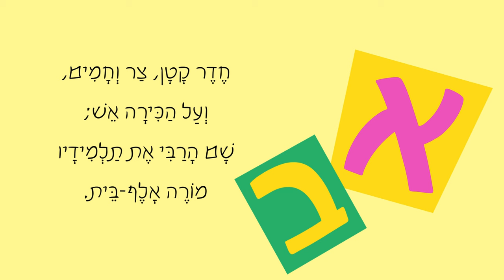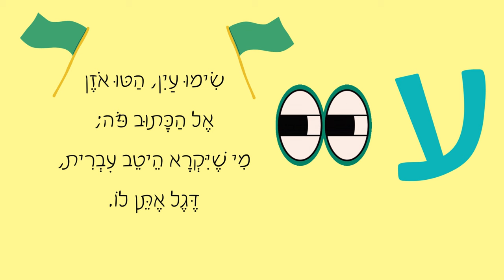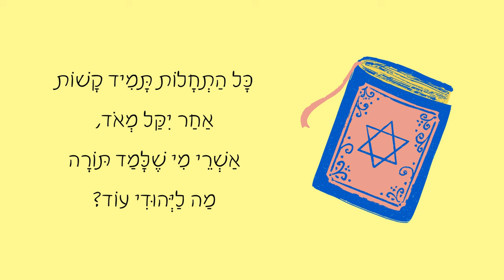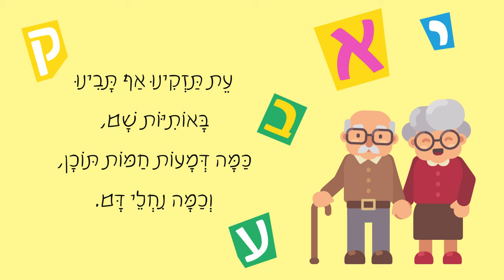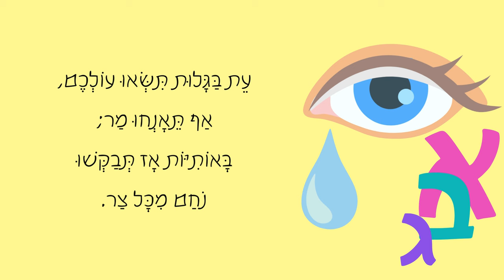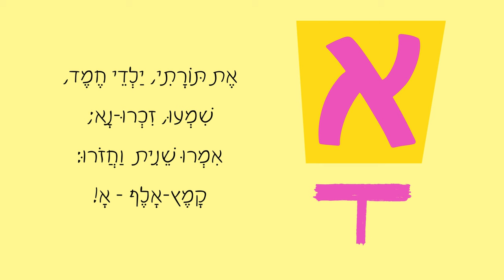חדר קטן צר וחמים (בשמו המקורי: אלף בית) - ביצוע: יעל אילת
מילים: פייר-ז'אן דה בראנז'ה, מרק ורשבסקי
תרגום/נוסח עברי: פסח קפלן
לחן: מרק ורשבסקי
כתיבה: 1843/1844
הלחנה: 1901
תרגום/נוסח עברי: 1901/1903
(זמרשת)